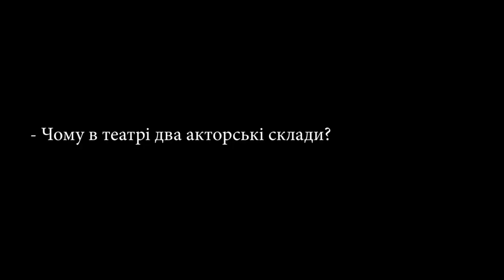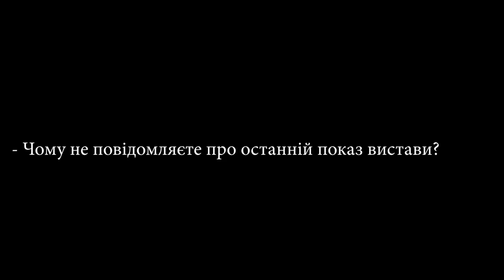Дмитро Богомазов відповідає на питання глядачів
До 100-річчя театру головний режисер Дмитро Михайлович Богомазов відповідає на питання глядачів